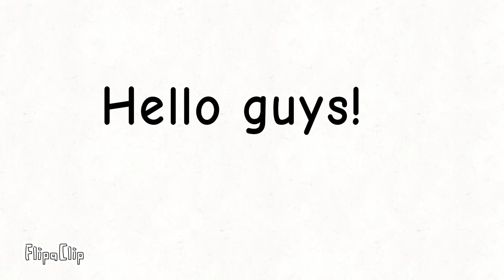I'm back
After 4 months of struggle, I'm back